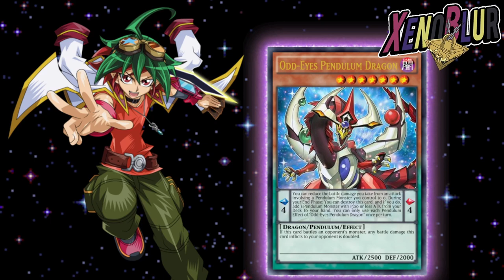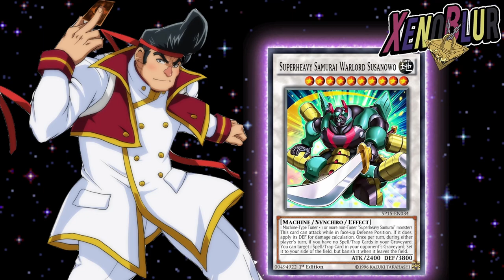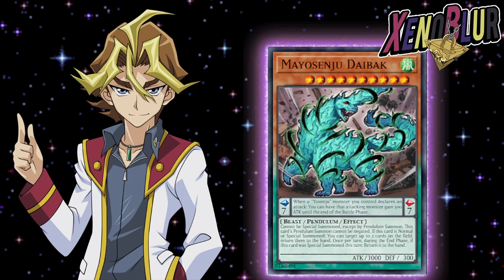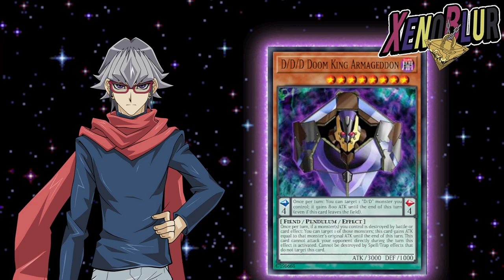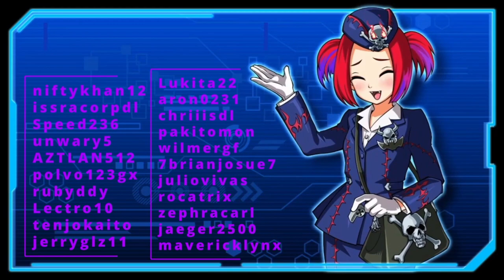PRIMEROS PERSONAJES DE ARC-V ¿Quienes Podrían Venir? | Yu-Gi-Oh! Duel Links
Hablando de los personajes de Arc-V, sus cartas insignia o ACE y las posibles primeras cajas que lleguen con ellos

0:00 Gracias por ver el video =D
0:22 Yuya
2:06 Yuzu
4:26 Gongenzaka
7:50 Sawatari
11:52 Reiji Akaba
13:49 Sora